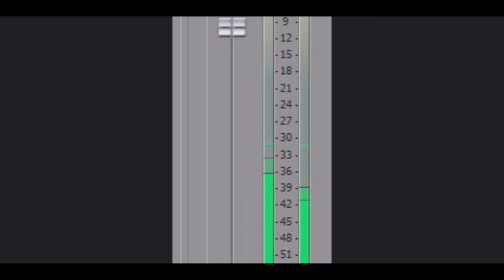//МЕМЕ// Розовое Вино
Оригинал видео:ღ-Sakura San-ღ